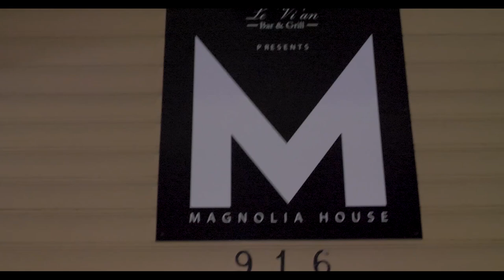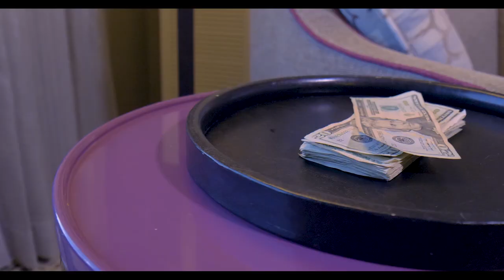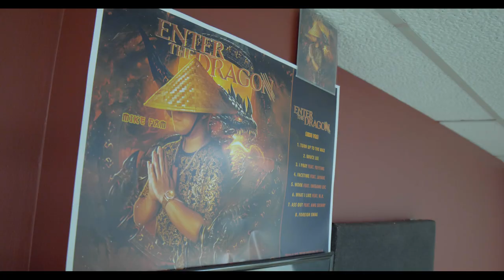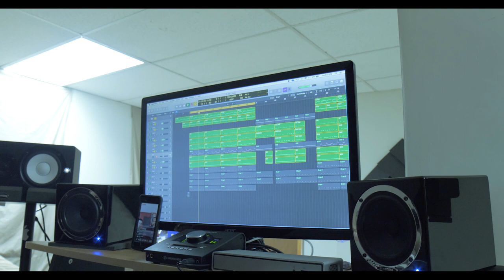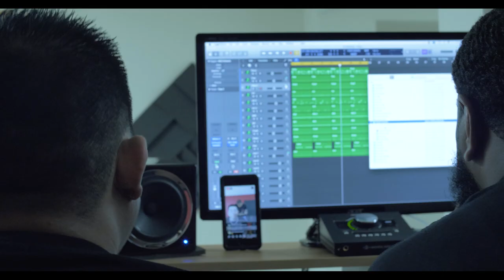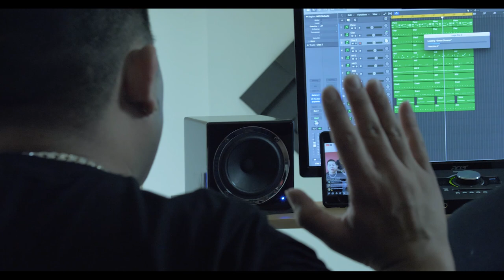Mike Fam Documentary